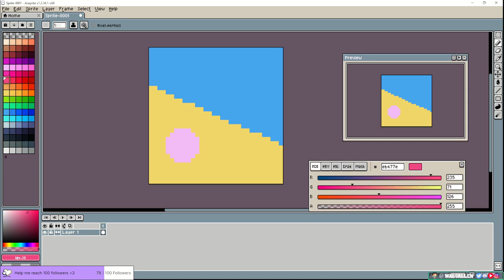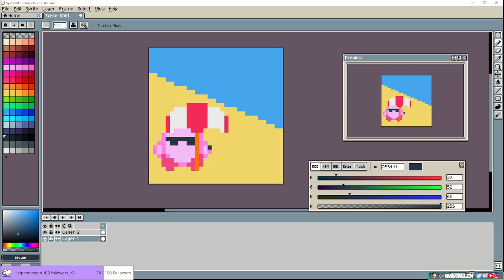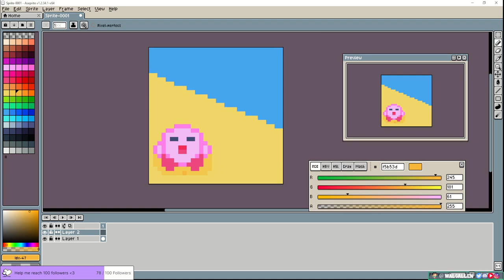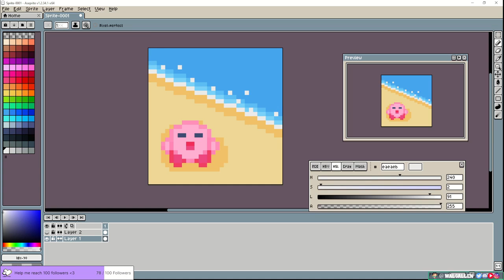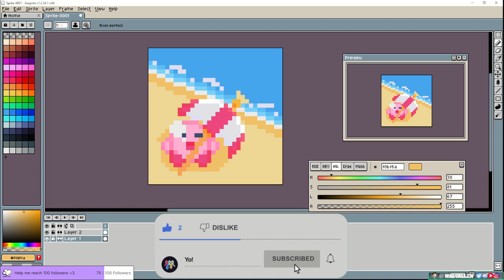Parasol Kirby - Pixel Art Speedpaint | 30 Days of Kirby